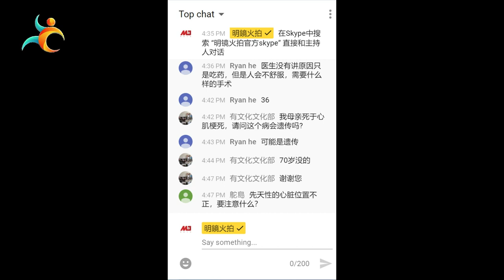侵入性治疗必要性? 心脏手术会有的风险? 叶克膜与心脏 换心的条件与成功率 | 健康咨询坊（ 薛次郎医生、江汉 ：20200304)）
主持:江汉
嘉宾:  薛次郎医师

刘真与心脏瓣膜狭窄
主动脉瓣丶二尖瓣丶肺动脉瓣丶三尖瓣
症状丶後果与治疗方式
先天性异常丶後天性感染
侵入性治疗必要性?
心脏手术会有的风险?
叶克膜与心脏
换心的条件与成功率

嘉宾观点不代表明镜立场

更多新闻资讯来源：
明镜新闻网